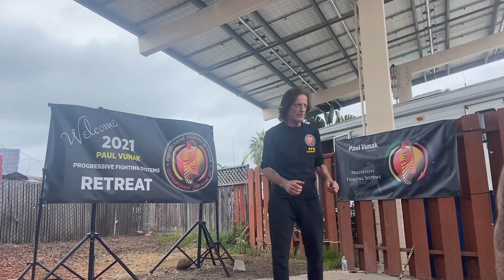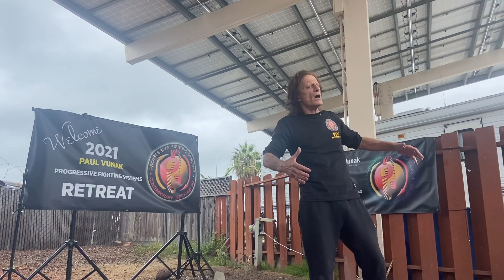2021 PFS CJKD - 1